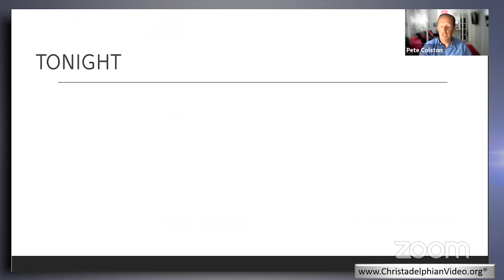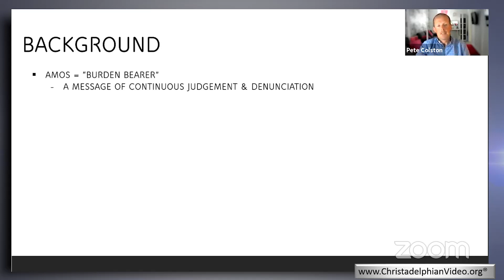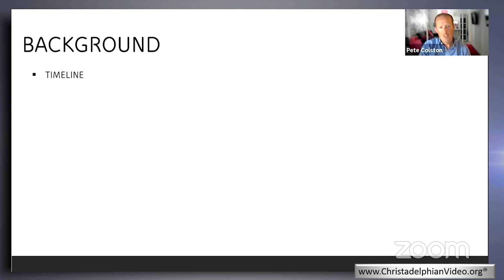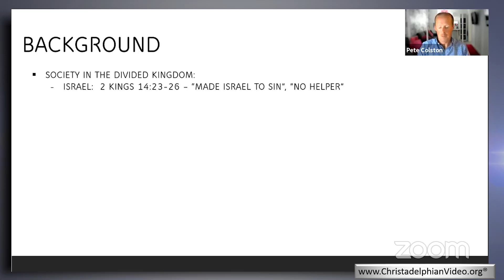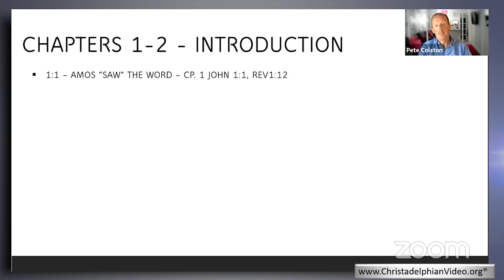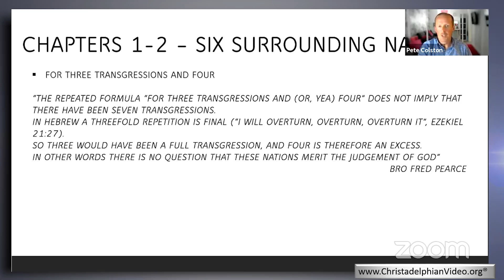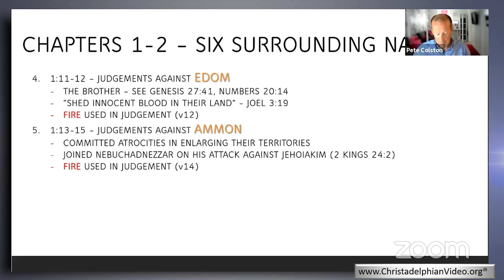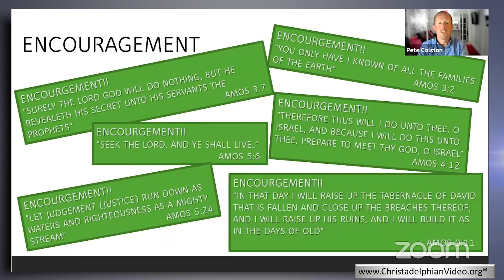Amos: Chapters 1 & 2: Message to the Nations and Israel. 1/4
Description:  This talk covers the background of Amos which is necessary to understand the message he was giving.  As God tells Amos “Surely the Lord God will do nothing, but he reveals his secret unto his servants the prophets.”  We can be encouraged by this and the speaker takes lessons from the message to both Israel and the surrounding nations that we can apply to ourselves.